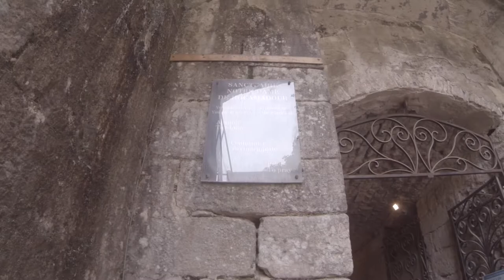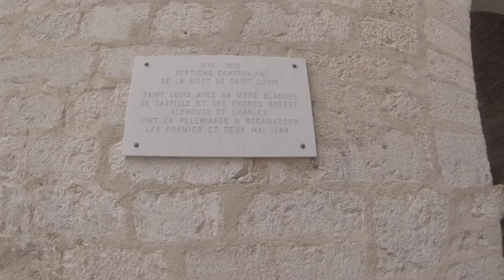#27, visite de Rocamadour, belle routes de Corrèze et du Lot, une famille en campingcar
Nous partons pour les vacances 2018. Après un petit arrêt diner sur Poitiers, nous nous sommes arrêtés dormir à St Ybard puis le lendemain, nous décidames d'aller à Rocamadour pour finir au bord d'un lac entre Brive et Montauban.
Bonne vidéo !

Mini Drone Parrot Mambo FPV :